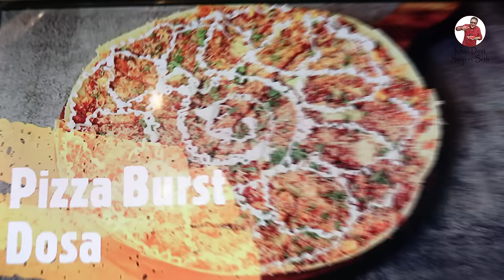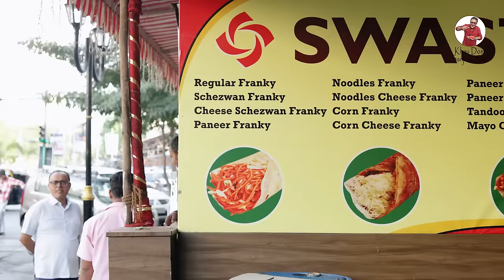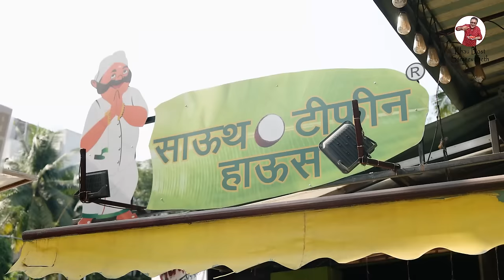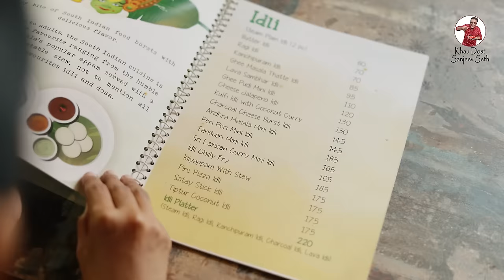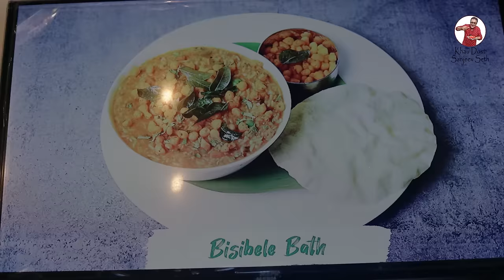Delicious South Indian Thali At South Tiffin House | Paneer Chettinad, Kerala Stew, Appam & More!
Hello friends, we both just love the food from the south of India. One of the many South Indian restaurants serving South Indian food in Mumbai is the 'South Tiffin House'. They have a great variety of dishes and the place is pocket friendly too. The ambience is warm and the staff is friendly and courteous. So whenever in Mumbai do try this restaurant.
Hope you like this vlog and share it with your family and friends.
Dhanyawad 🙏

South Tiffin House
Shop No.5, Mishra Compound, Mahatma Gandhi Rd, Hindustan Naka, Mahatma Gandhi Nagar, Kandivali West, Mumbai, Maharashtra 400067

South Tiffin House
Shop No.1B, Ma-Krupa Apartment, Shimpoli Rd, Gautam Nagar, Borivali, Mumbai, Maharashtra 400092

South Tiffin House
Daftary Road, Shivaji Nagar Rd, Malkani Estate, Pushpa Park, Malad East, Mumbai, Maharashtra 400097

South Tiffin House
Suryadarshan Soc, 70/692, opp. Axis Bank, Kandivali, Mhada Colony, Mahavir Nagar, Kandivali (W, Mumbai, Maharashtra 400067

South Tiffin House
Shop no.23, Rakhee building, Vasant Utsav Complex, Thakur Village, Kandivali (E, Mumbai, Maharashtra 400101

South Tiffin House
A Wing, Shanti Shopping Centre, Shop No.7, Mira Road East, Maharashtra 401107